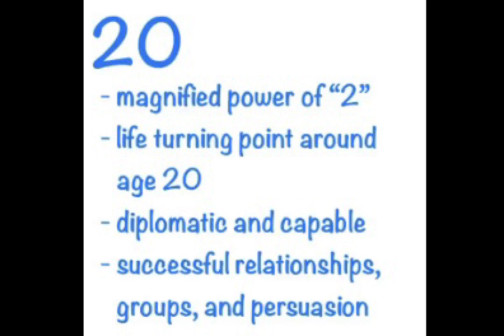Numerology: Number Two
TRZO On-The-Go™ does not allow any use of its personal name, brand, or intellectual property without any permission.